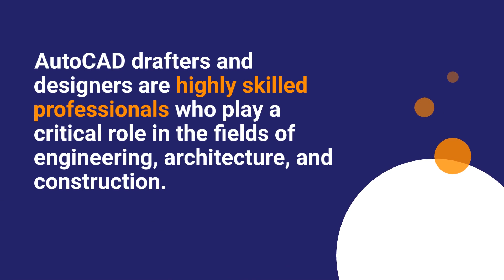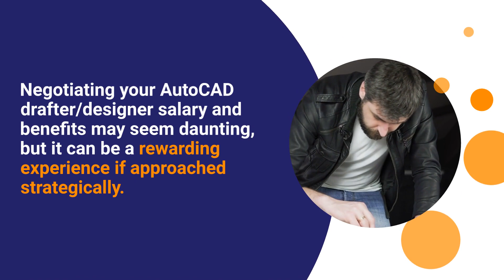Understanding AutoCAD Drafter/Designer Salaries: How to Negotiate for the Best Pay and Benefits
AutoCAD drafters and designers are highly skilled professionals who play a critical role in the design process.

If you're looking to become one of these skilled professionals, it's important to understand what they do and how much they earn.

In this video, we'll discuss AutoCAD drafter/designer salaries and how to negotiate for the best pay possible.